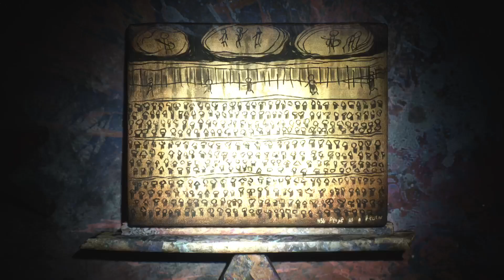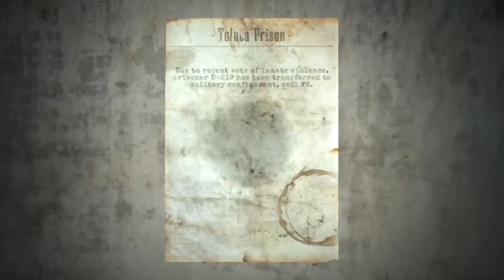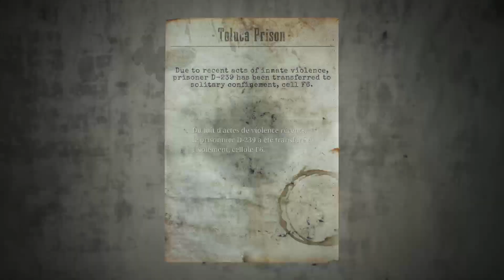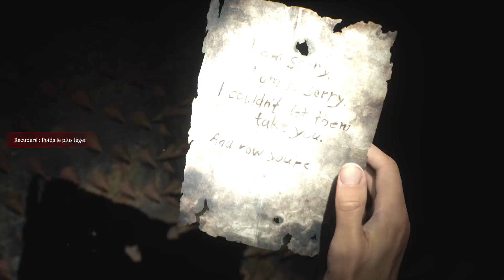Silent Hill 2 Remake - Gameplay 12/15 (Replay Live Twitch)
Replay du Live Twitch sur Silent Hill 2 Remake.